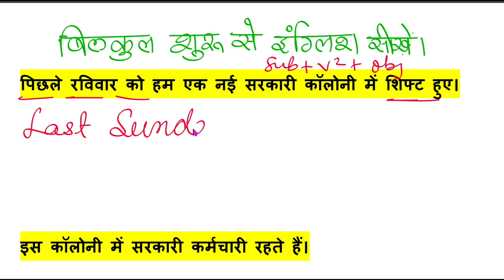Hindi to English Translation/Hindi to English Story/Translate into English/English Translation